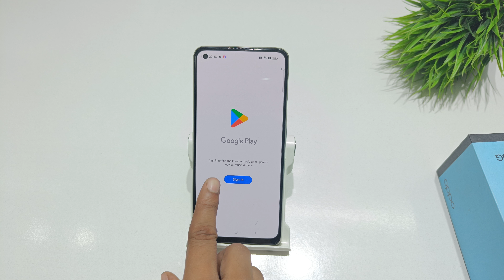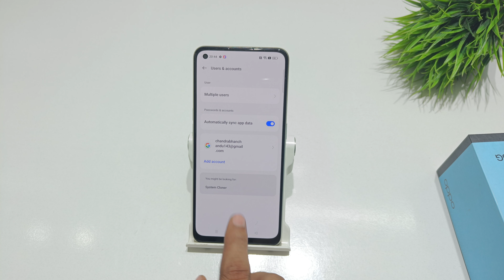how to sign in play store in oppo f21 pro | oppo f21 pro me google account kaise sign in kare